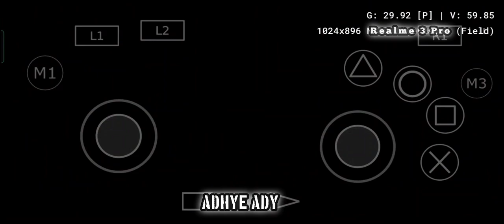Godhand KMS Challenge Stage 8-3 [Devil Hand p2] No Gamepad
Aethersx2
Snapdragon 710
KMS  NUND
Touchscreen Only